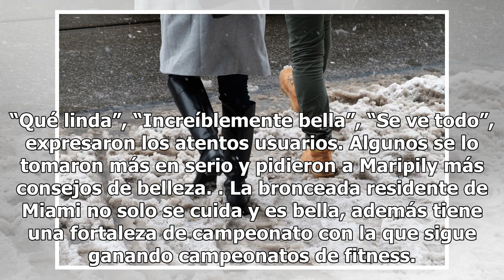¡Al desnudo! Maripily Rivera muestra cómo se “pule” su frondosa retaguardia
Sin pudor, la boricua revela sus secretos de belleza Maripily Rivera en Instagram. Foto: Instagram, Maripily Rivera Maripily Rivera tiene uno de los cuerpos más envidiables del espectáculo, cada foto que publica en sus redes sociales es testimonio del gran trabajo que hace en el gimnasio y la vida s...